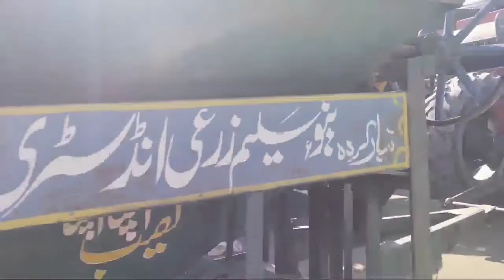visit of peer jagii and 172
imranvelog/visit of peer jagii mooor
imranvelog/visit of 116
imranvelog/visit of 172

ajjj peer jagii moor sy 116 or 172 ka visit Kiya